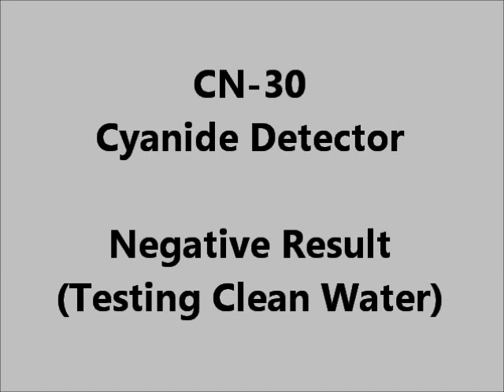CN-30 Demonstration Video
Detection of Cyanide (and Negative Control) using the CN-30 Cyanide Detection Card